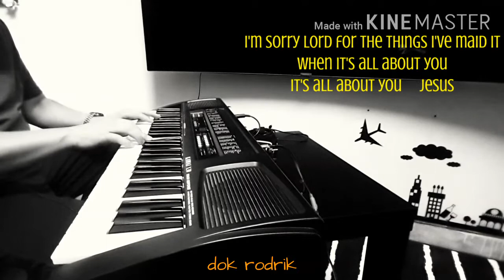Heart of Worship by Matt Redman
As part of my Music Bible Verse Project, I covered Matt Redman's Heart of Worship.
Played in a simple melody and chording according to my interpretation.
Inspired by Psalm 29:2 Give unto the Lord the glory due unto his name; worship the LORD in the beauty of holiness.

S H A L O M